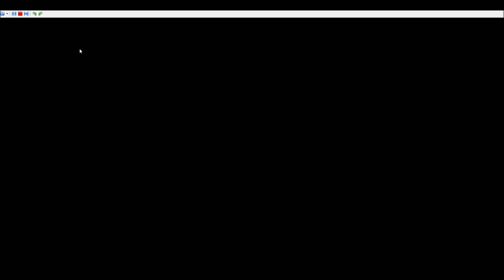Pokemon Platinum Randomizer Nuzlocke Part 1: The Power is strong in this region. (w/ XtremeSpeedz)